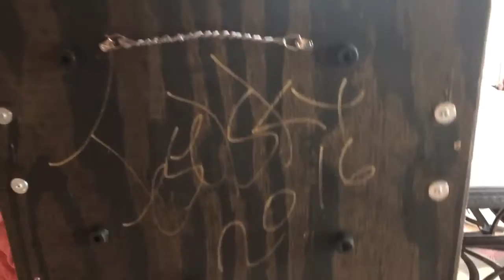24x 20 Copper and Barn Wood Serving Tray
Hand Crafted by A State Of Copper